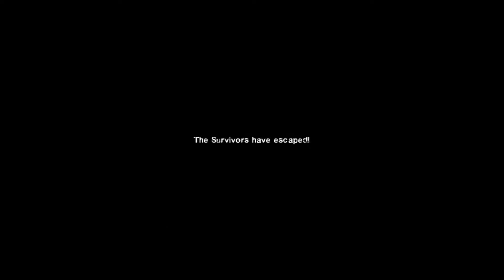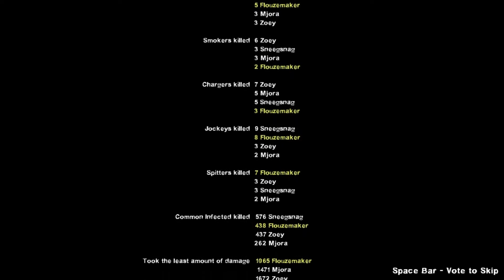Left 4 Dead 2 E6 - Death Toll Part 3 with Mjora & Sneegsnag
Four vs a world of infected zombies! Non-stop action in this playthrough of the Valve classic Left 4 Dead 2!